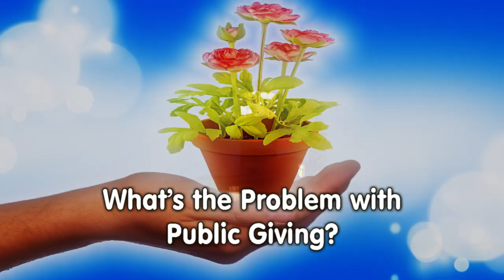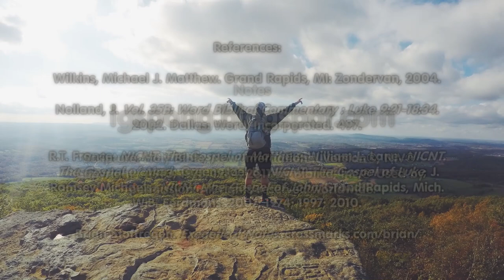Fake vs Pure Religion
Let’s explore pure religion which involves acts of love to God and neighbor, and let’s examine our motives. We will look Matthew 6:1-6, 16-21 and Jesus’ discussion of religious duties.